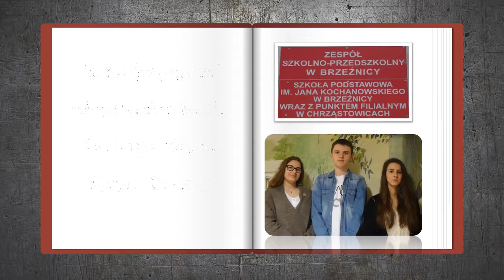MPL praca 68 Koronacja Bolesława Chrobrego